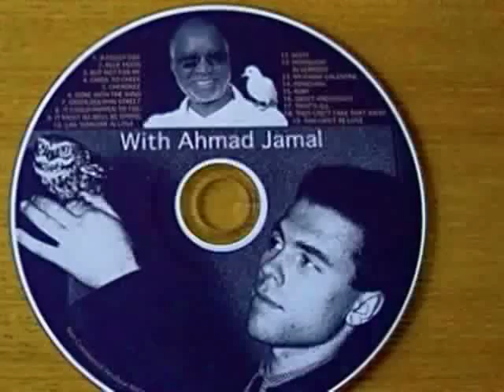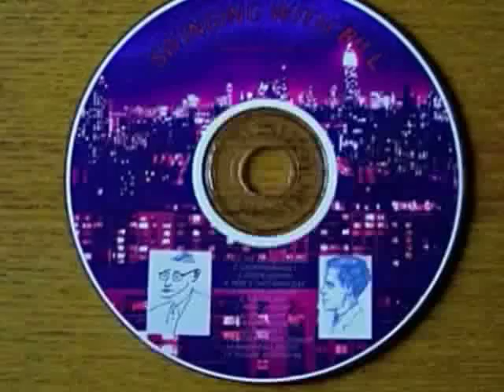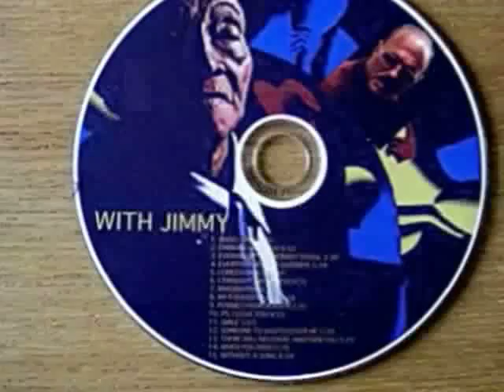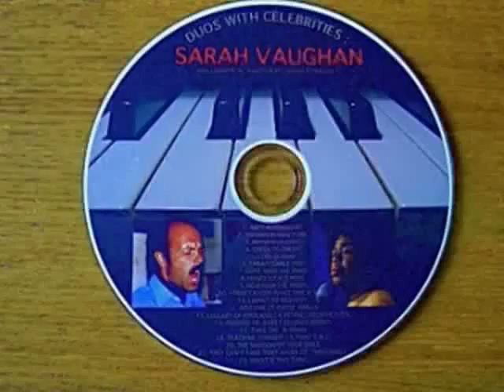ISN'T IT ROMANTIC 5